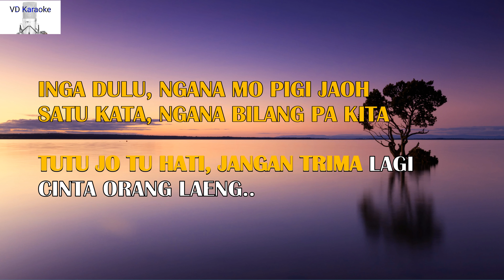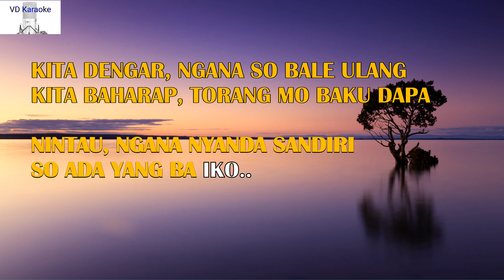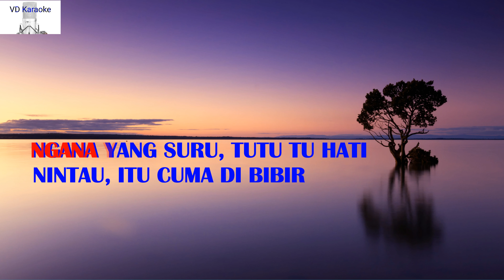CINCIN KAWENG-Pop Manado ( Cipt.Jemmy Ratulangi )-Nada Pria=F